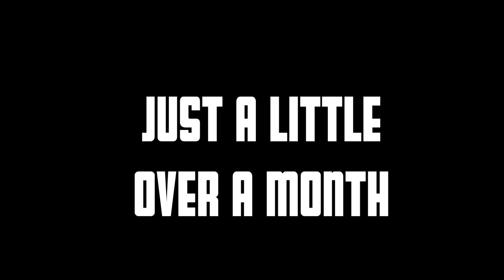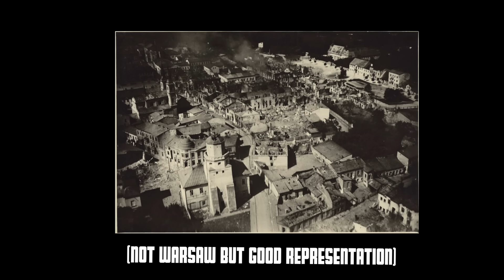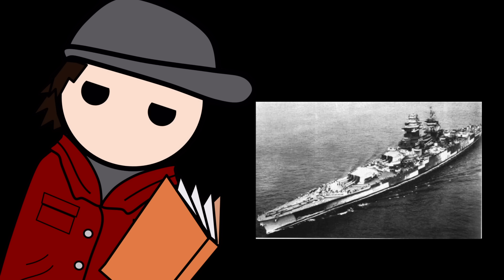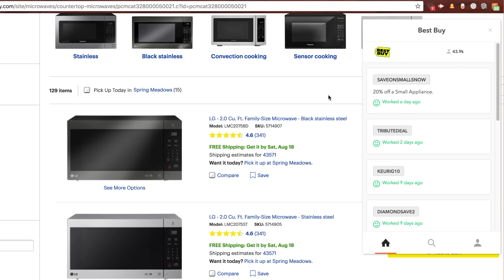What if France Didn't Surrender in WWII?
Honey’s 10 million members save an average of $28.61 on sites like Amazon, eBay, Newegg, Etsy, Walmart, AliExpress, and more.

France surrendered and people make fun of them for it. So what if they didn't? Well in this video we'll explore how bad things would have gotten.